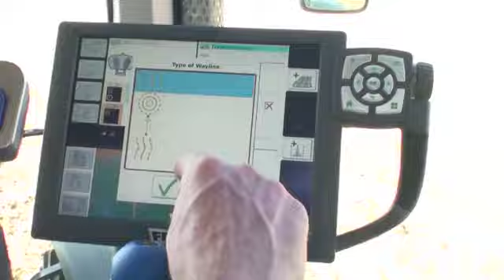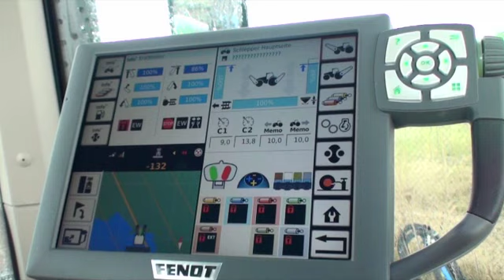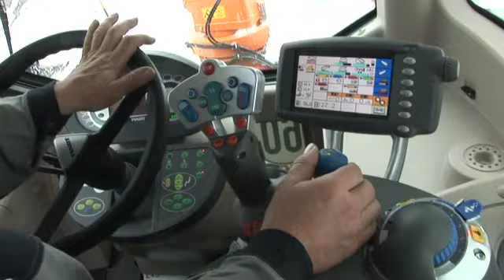Fendt 936 Vario Power